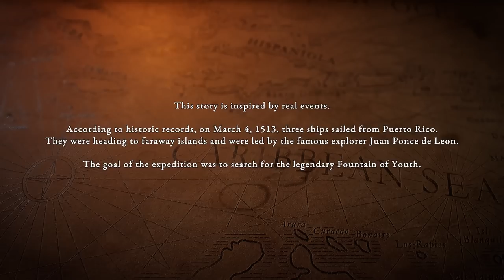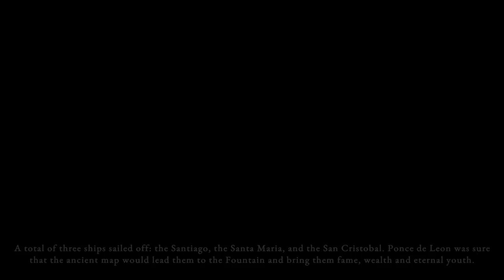Beginning SURVIVAL FOUNTAIN OF YOUTH Gameplay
I play the first hour of Survival: Fountain of Youth it's a challenging single-player open-world survival game set on the Caribbean islands. Survive as a shipwrecked 16th-century explorer, craft tools and shelter, and uncover the secrets of both an ancient civilization and your own fate.